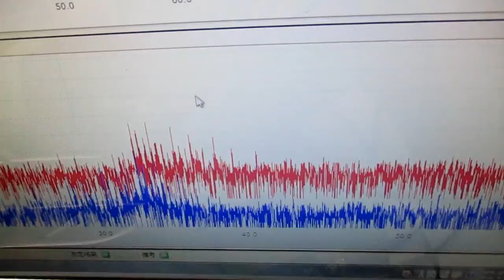超音波技術（多変量自己回帰モデルによるフィードバック解析） ultrasonic-labo